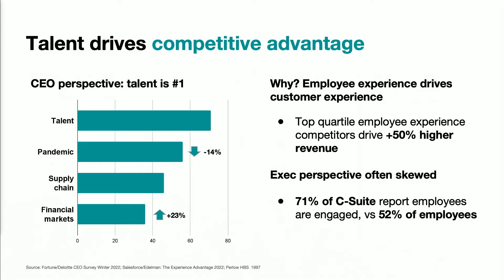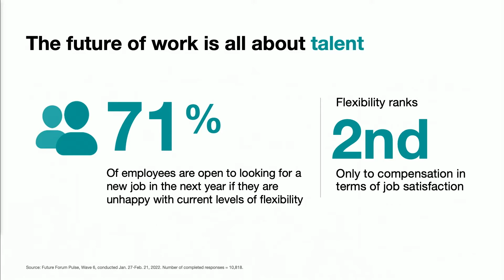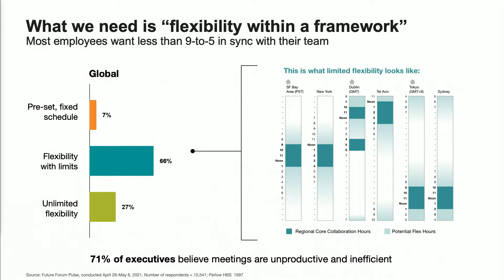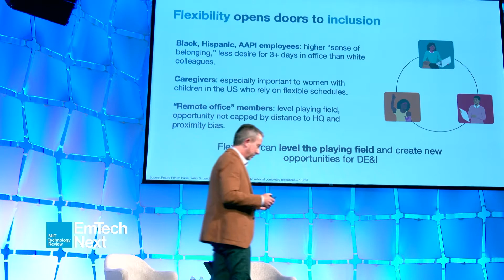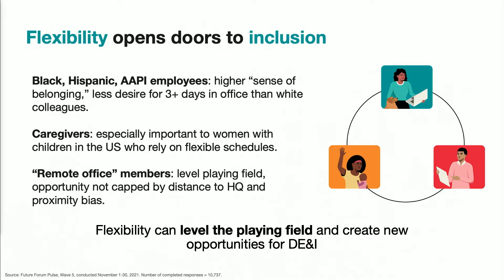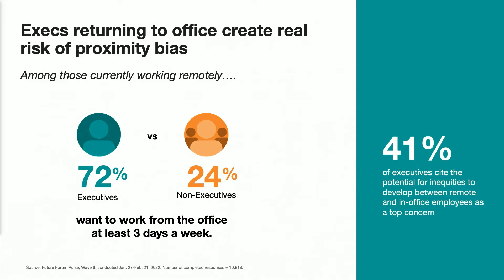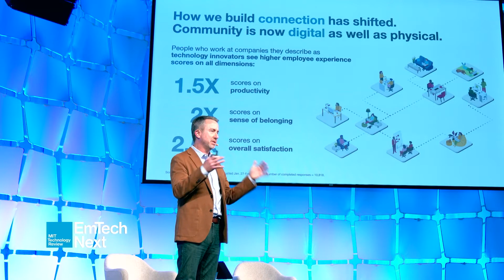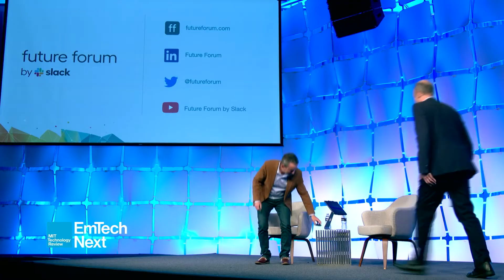EmTech Next 2022 - Brian Elliott on Transforming Work at the Leadership Level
Brian Elliott, Executive Leader of Future Forum and Senior Vice President at Slack, joins MIT Technology Review at EmTech Next 2022 to discuss the latest data on the future of work and the modern workplace.

Video credit to MIT Technology Review's EmTech Next Conference